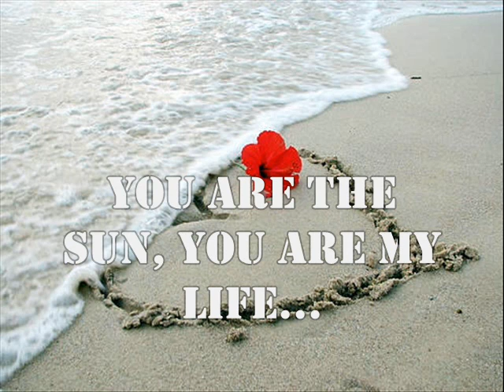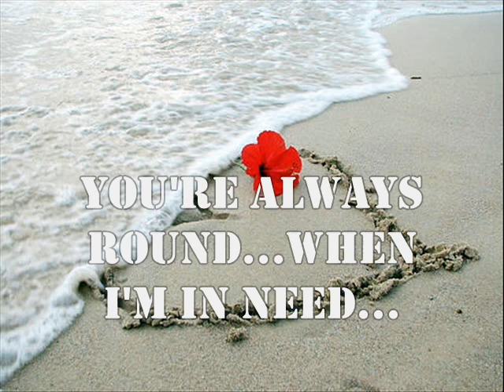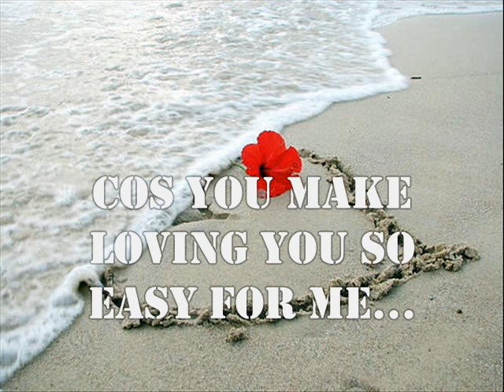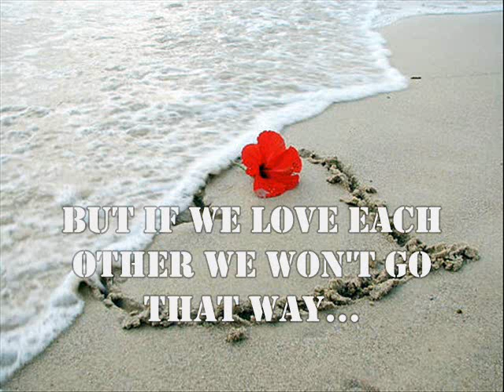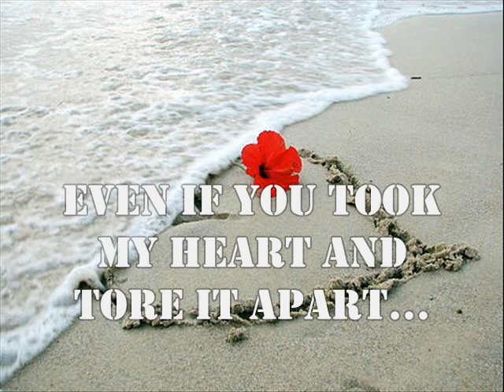I'll Be Loving You Forever ~ Westlife